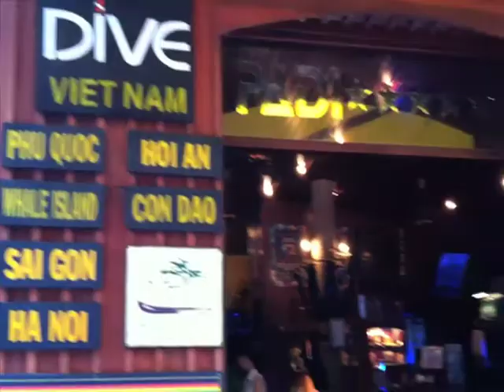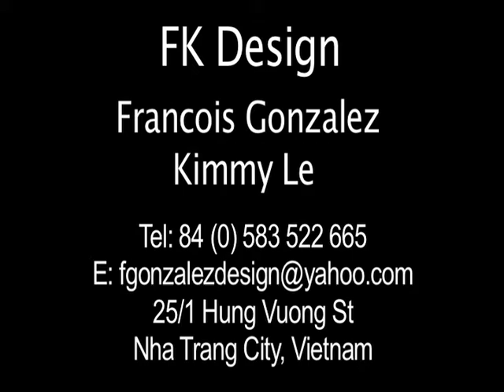RAINBOW DIVERS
Video of shop-restaurant-bar-meeting room design and fit out by Nha Trang based architect and designer Francois Gonzalez.